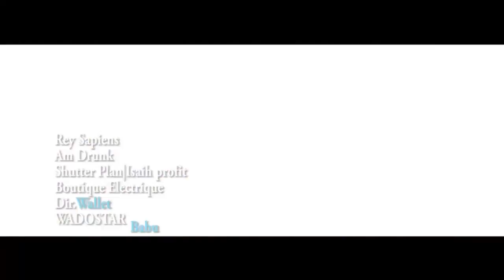Am drunk Rey sapeinsofficial HD